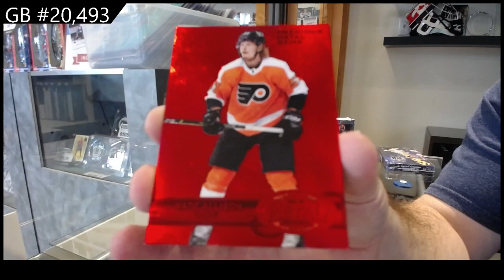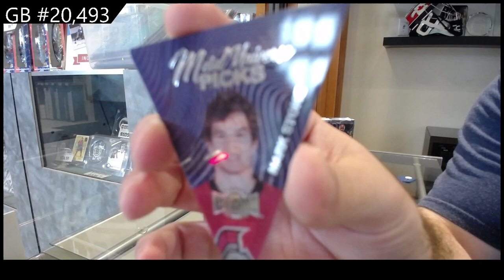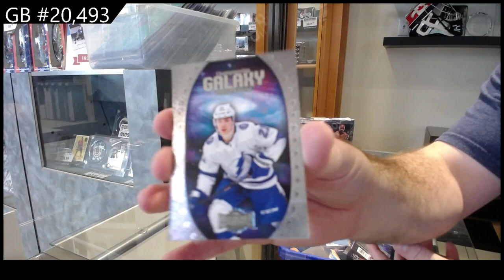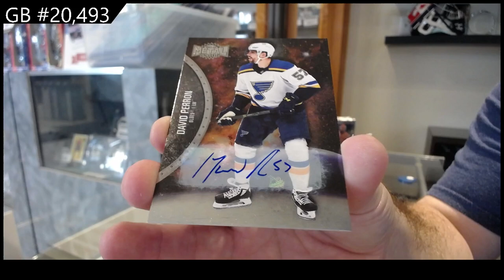2021-22 Upper Deck Metal Universe Hockey 2 Box Break - C&C GB #20,493